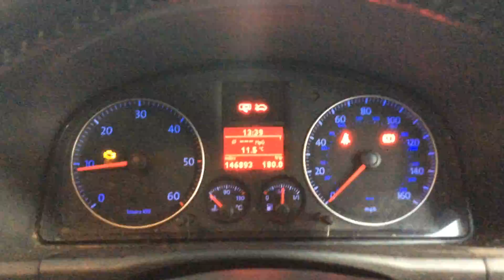Marchington lot 102